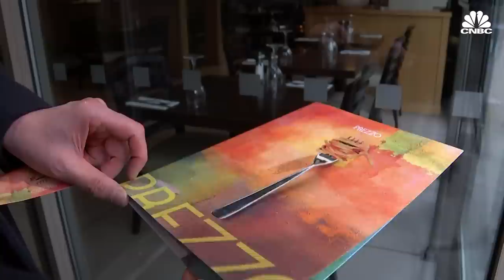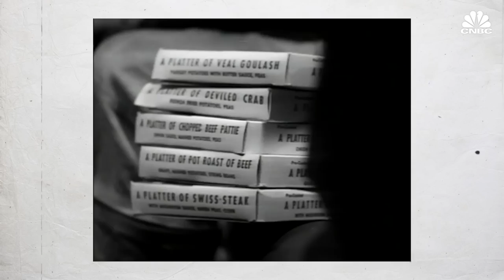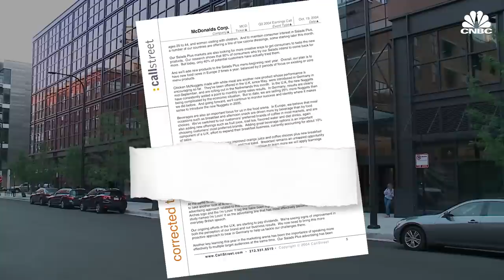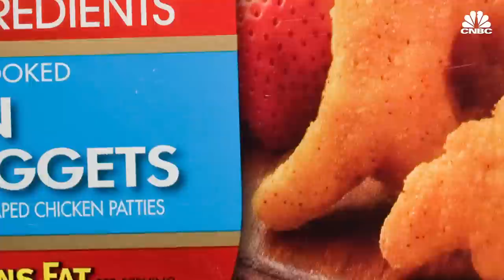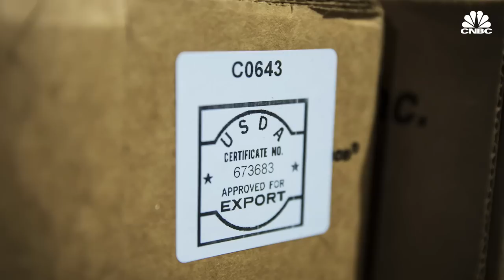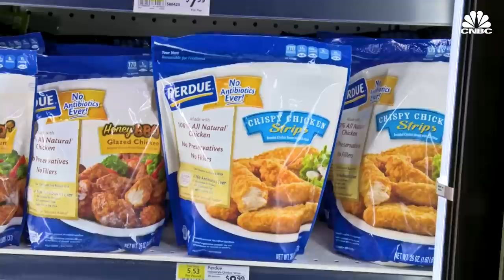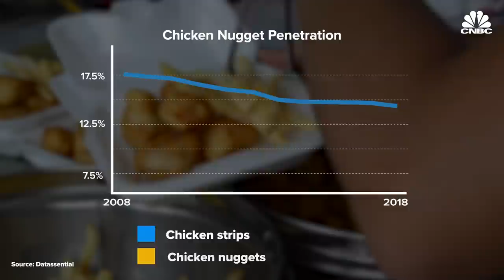Why Chicken Nugget Demand Is Flat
If you’ve lived in the United States for the last 40 years, chances are high you’ve had a chicken nugget. They’ve long been a staple for families — Americans ate 2.3 billion servings of them in restaurants last year, according to The NPD Group.

But Americans’ favorite processed meat could be losing favor with consumers — data shows that chicken nuggets are appearing on menus less often, and demand in restaurants declined from 2017 to 2018, according to NPD. Nuggets are even seen less often on the kids’ menu, where they’ve long been a mainstay for busy parents, according to Datassential.

Consumer preferences might be changing for three reasons: health concerns, media attention and new competition.

Chicken nuggets aren’t seen as the most wholesome protein option. When CNBC did an informal poll in New York’s Times Square, no one knew exactly what is in a chicken nugget. The products have also been at the center of bad press, including a debunked “pink slime” photo allegedly showing what nuggets are made of, and recent recalls.

Nuggets are also considered a classic, which means that they’re not likely to benefit from any product innovation.

Customers also may be buying more chicken strips. They’re seen as a more wholesome, grown-up version of chicken nuggets and are available more widely on menus. Restaurants have realized that customers are willing to pay a bit more for them, which means they have a higher profit margin.

“I don’t really see how they’re going to make a comeback in the future because it’s not a product that most restaurants, especially in fast food, drive their innovation around,” said Dean Small, CEO of Synergy Restaurant Consultants. “Chicken nuggets are an incremental purchase, it’s like an add-on.”

Chicken nuggets have become an American staple, especially among kids. However, due to recent controversy around the bite-sized snack, demand for nuggets in restaurants and grocery stores is flatlining.